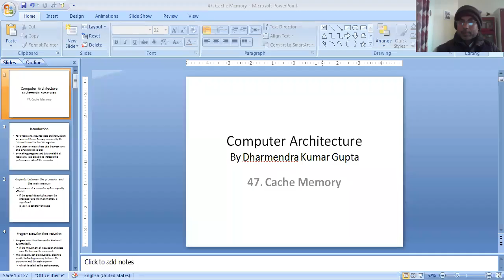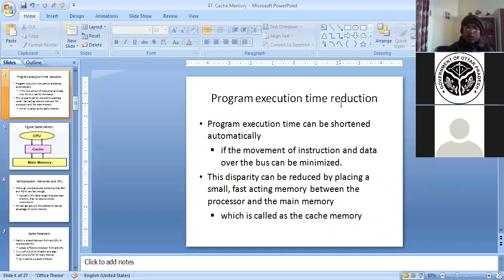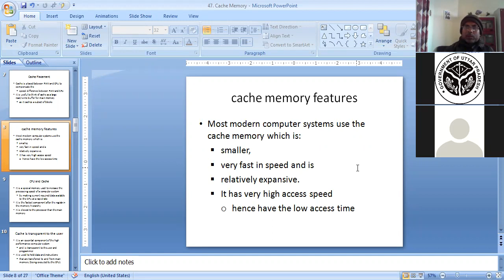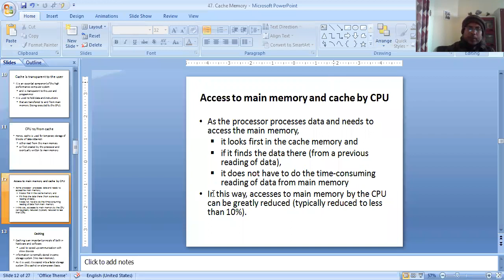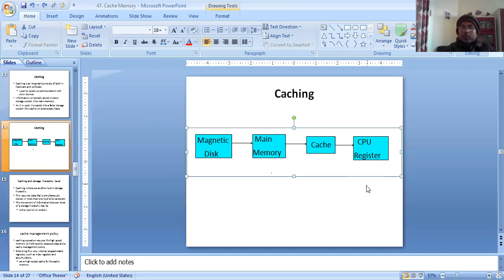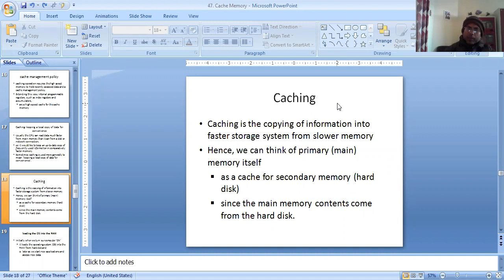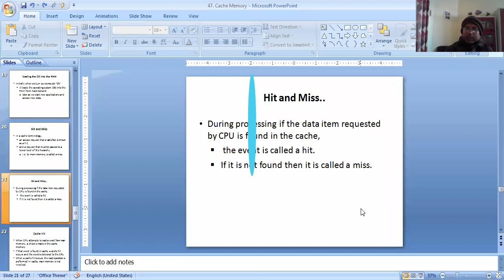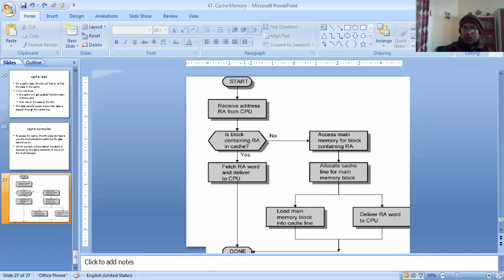CA47. Cache Memory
Introduction to Cache memory, Caching, Hit and Miss